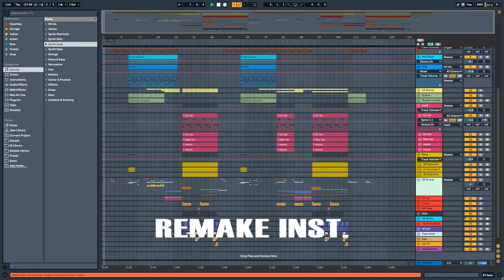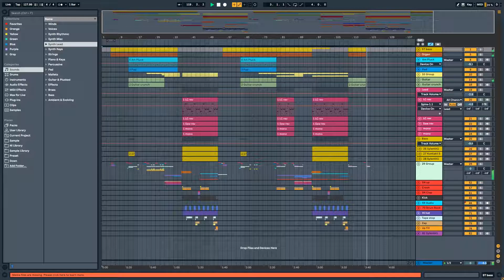Martin Garrix & Matisse & Sadko - Forever Full Remake Inst.